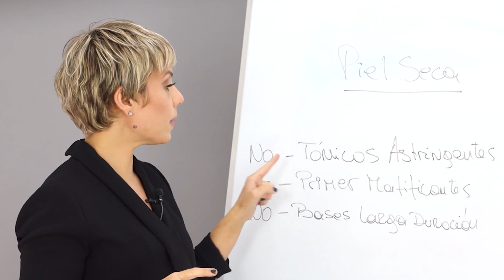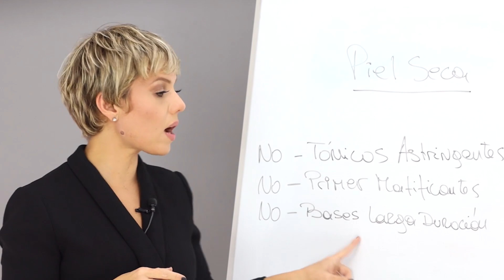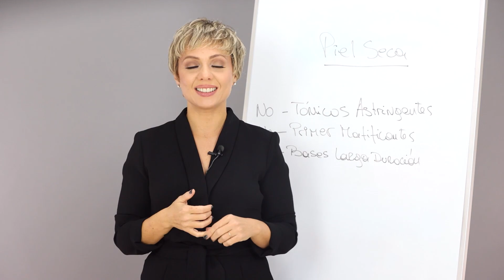Cuidados para Piel Seca | Maquilladora evita esto en pieles secas